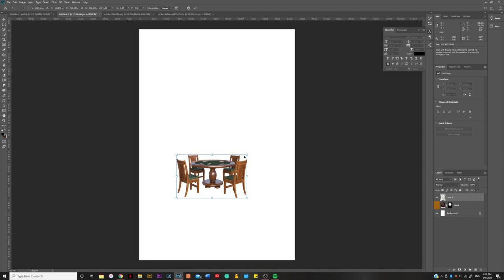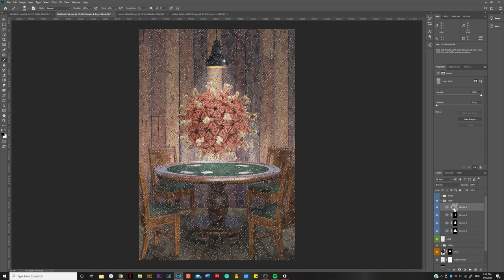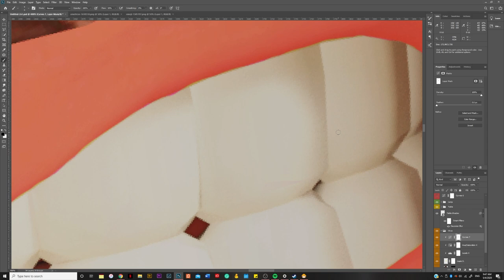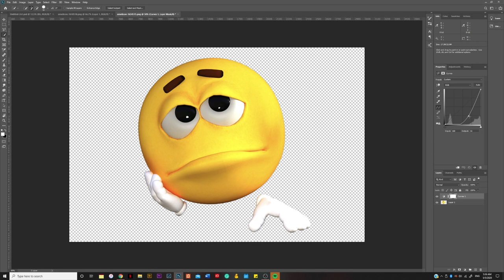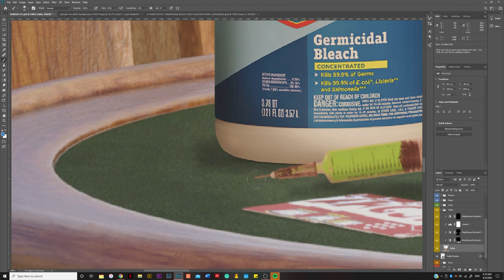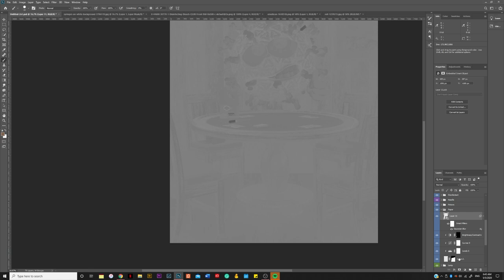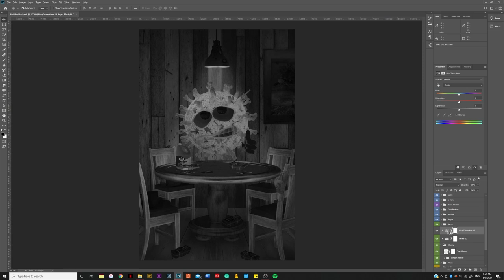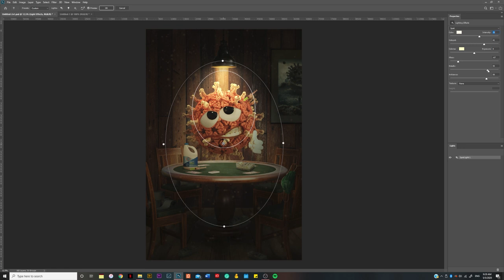Photoshop Manipulation: COVID- 19 Playing Poker [speed art]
Here is my project that I did for my final exam. it is about the current situation that I personally experienced and I combine everything together to create this art piece

Artist Statement
My work takes a technical understanding of lights to create a “conventionally beautiful photograph” that can see in the advertisements. My work for the past seven years has involved aspects of commercial photography, which have a profound impact on my work. My work ranges from a headshot, portrait, products, editorial, and advertisement photography. My work takes on various forms intended to draw in the viewer as a buyer or a witness and often my work focusing on the use of studio lighting.

Studio lighting is a critical factor in creating a successful image in my commercial work. Lighting determines not only brightness and darkness but also tone, mood, and the atmosphere. Therefore, it is necessary to control and manipulate light correctly to get the best result for the different assignments.

Regarding this project, I will create a photo manipulation upon my current situation due to COVID-19. For the past five weeks, I had been struggling to pay off my bills, which inspired me to do this art piece, “COVID- 19 Playing Poker.” In this project, I will be creating a cartoon-like COVID-19 playing a poker game to represent the impact of COVID-19 on financially.